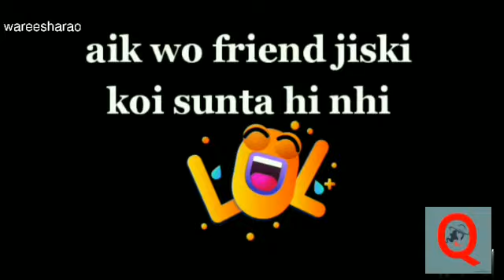Types of friends in boys, |friends fun |friendszone |friendz forever |Queen of Happiness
My name is wareesharao my channel name is (queen of happiness)i m seven years old . i m live in pakistan ( punjab ) i have a youtube channel,  QUEEN OF HAPPINESS,   My youtube channel is based on  funny content  , comedy ,  fun,  short stories,  vlogs  , alot of fun drama,  entertainment,   funny tik toks and content videos i upload a 8 videos  in a month every monday and thursday in day day 2PM stay tuned first of all watch all videos, u can contact me and for more updates my email address is
I want more and more subcribers and views likes , plz press bell icon dnt forget bell i con  and stay tuned from my upcoming videos so stay tuned stay keep watch my all videos .😊

My All social platforms must visit

Insta id: @wareesharaoI'm on Instagram as @wareesharao.
Reddict :     queenofhappiness
Facebook   :     Wareesha Queen of Happiness
Snack video :     wareesharao